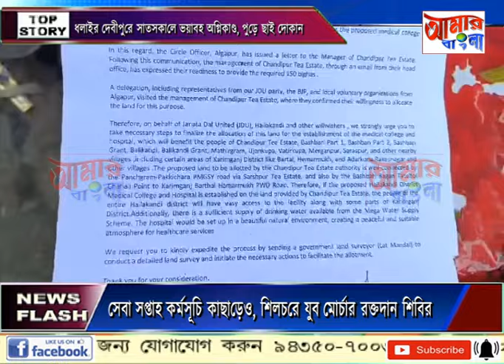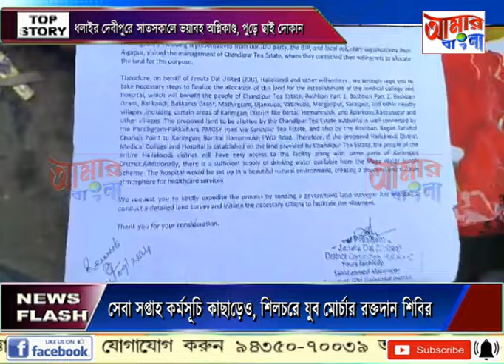AAMAR BANGLA # NEWS # 18-09-2024_